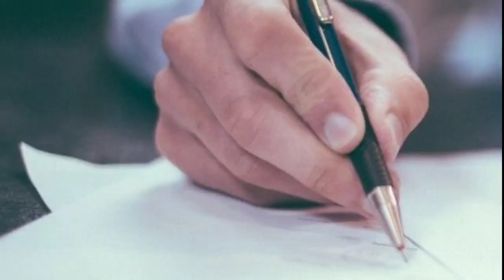જીવતી વાર્તા: "Lockdown -2"gujrati story ટૂંકી વાર્તા heart touching story#gujrati story2023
જીવતી વાર્તા: "Lockdown -2"gujrati story ટૂંકી વાર્તા heart touching story#gujrati story telling#sany story#ગુજરાતી વાર્તાગુજરાતી સાહિત્ય#ગુજરાતી સુવિચાર#ગુજરાતી વાર્તા સંગ્રહ#ગુજરાતી મોરલ સ્ટોરીગુજરાતી મોટીવેશલ સ્ટોરીગુજરાતી મોટીવેશન#ગુજરાતી જ્ઞાન વાર્તાગુજરાતી બોધ કથાઓ#વાર્તાઆપણી લોક વાર્તાઓ#આપણીUpdated વાતોગુજરાતી મોરલ#સ્ટોરી વિડિયોલોક વાર્તાઓ#જૂની વાર્તાઓ#ગુજરાતી સાહિત્યનો ઈતિહાસ#પ્રેમ કથાઓ#પ્રેમ કહાનીપ્રેમ વાર્તાઓ#તારી મારી વાર્તાhania hania voice#hania story#moral story#कहानियांअच्छी कहानियां

ગુજરાતી વાર્તા
ગુજરાતી સાહિત્ય
ગુજરાતી સુવિચાર
ગુજરાતી વાર્તા સંગ્રહ
ગુજરાતી મોરલ સ્ટોરી
ગુજરાતી મોટીવેશલ સ્ટોરી
ગુજરાતી મોટીવેશન
ગુજરાતી જ્ઞાન વાર્તા
ગુજરાતી બોધ કથાઓ
વાર્તા
આપણી લોક વાર્તાઓ
આપણી વારસાની વાતો
ગુજરાતી મોરલ સ્ટોરી વિડિયો
લોક વાર્તાઓ
જૂની વાર્તાઓ
ગુજરાતી સાહિત્યનો ઈતિહાસ
પ્રેમ કથાઓ
પ્રેમ કહાની
પ્રેમ વાર્તાઓ
તારી મારી વાર્તા